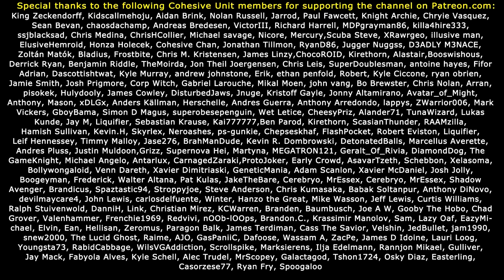IMPROVING DIAMOND CITY! Fallout 4 Evil Female Let's Play (#10)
Part 10 of the evil BJ Laser Fallout 4 playthrough